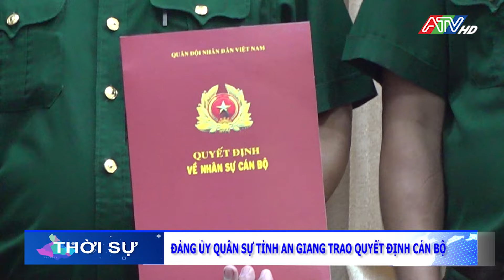Đảng ủy Quân sự tỉnh An Giang trao quyết định cán bộ | Đài Truyền hình An Giang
Đợt này, Ban Thường vụ Đảng ủy Quân sự tỉnh An Giang đã trao quyết định điều động, bổ nhiệm 12 đồng chí; nghỉ chuẩn bị hưu 1 đồng chí và nâng lương cho 1 đồng chí.
Phát biểu tại buổi lễ, đại tá Nguyễn Thúc Linh, Phó Bí thư Thường trực Đảng ủy Quân sự, Chính ủy Bộ Chỉ huy Quân sự tỉnh An Giang chúc mừng các đồng chí được điều động, bổ nhiệm đợt này. Đồng thời đề nghị các đồng chí nhanh chóng nắm bắt tình hình nhiệm vụ, phát huy tốt tinh thần, trách nhiệm, giữ vững nguyên tắc tập trung dân chủ, tạo mối quan hệ đoàn kết, thống nhất cao trong cấp ủy - chỉ huy, trong cơ quan, đơn vị với cấp ủy chính quyền địa phương, lãnh đạo, chỉ đạo thực hiện tốt các nhiệm vụ chính trị trọng tâm; thực hiện tốt chức năng tham mưu cho cấp uỷ, chính quyền địa phương chỉ đạo tổ chức thực hiện nhiệm vụ quân sự, quốc phòng.
Đối với đồng chí nghỉ chuẩn bị hưu, Bộ CHQS tỉnh đánh giá cao quá trình công tác trên các cương vị, chức trách trong những năm qua, đồng thời chúc đồng chí trở về với đời thường luôn mạnh khỏe, hạnh phúc, tham gia các hoạt động của địa phương để xây dựng cơ sở xã, phường, thị trấn ngày càng vững mạnh, phát triển kinh tế xã hội, quốc phòng an ninh nơi cư trú, tiếp tục phát huy phẩm chất “Bộ đội Cụ Hồ” trong thời kỳ mới.
Trước thềm năm mới 2024, đồng chí Chính ủy Bộ Chỉ huy Quân sự tỉnh An Giang chúc mừng năm mới đến các đồng chí nhận quyết định đợt này, cùng gia đình năm mới an khang, thịnh vượng, hoàn thành xuất sắc nhiệm vụ được giao.

daitruyenhinhangiang # tintuc #